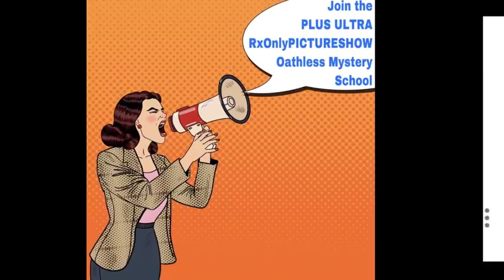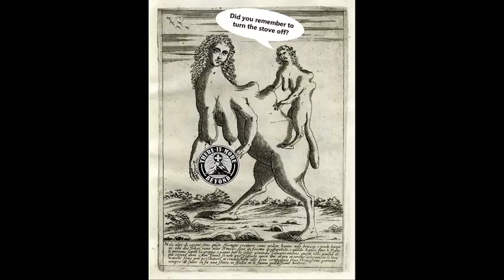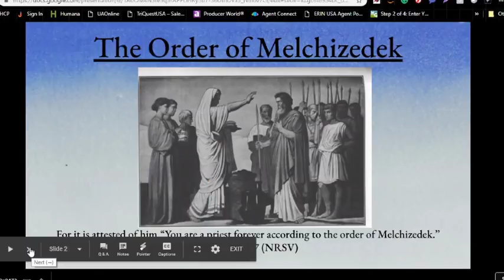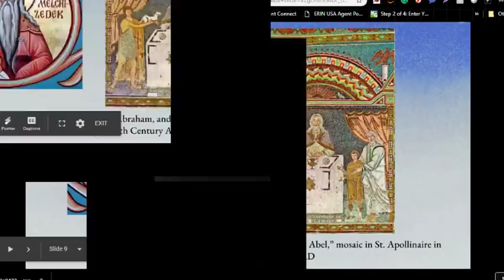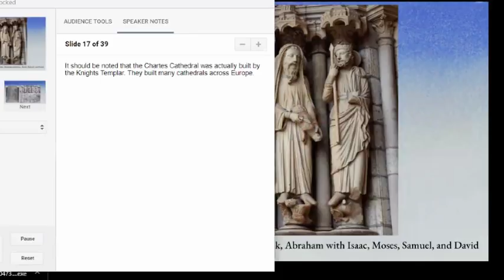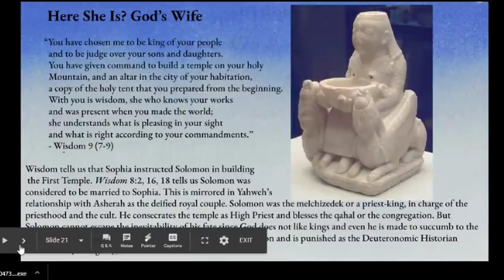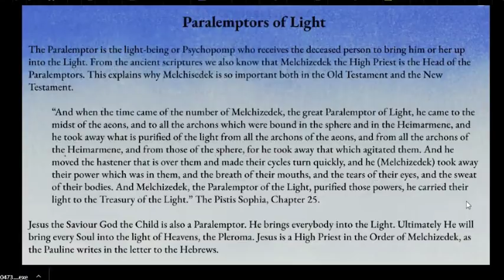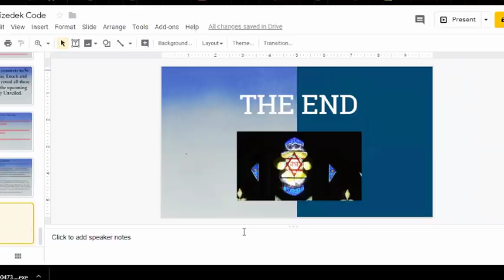Rx Only PICTURESHOW! #48 Tracy Twyman' & Alex Rivera on: MELCHIZEDEK & "The Pig Naming Contest"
THIS WEEK ON PICTURESHOW:   S.B. & JEM & Tracy bring ALEX RIVERA to discuss his special presentation on the mysterious king Melchizedek...

Please support Alex and buy his books and share his stuff!

OH!

...AND WE'RE GONNA NAME THE PIGGY AND SEND OUT A SECRET PRIZE.

JOIN PLUS ULTRA w/ [temp discount]

If you've never bought one of Tracy's books, you're missing out!  Now's a great time to order one with your Amazon Prime account: